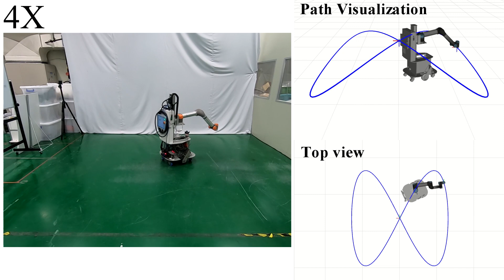NMM Lissajous trajectory tracking